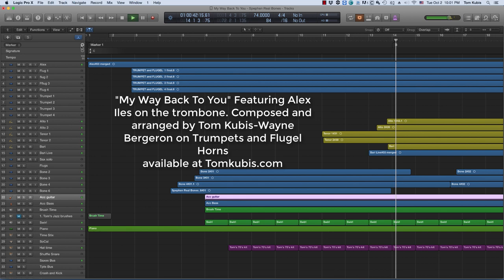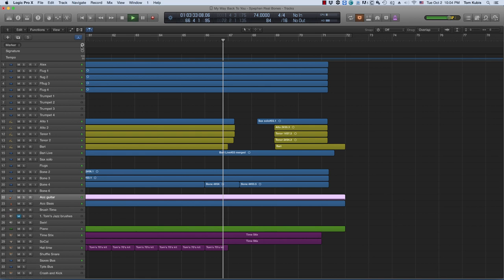My Way Back To You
Alex Iles playing this beautiful ballad